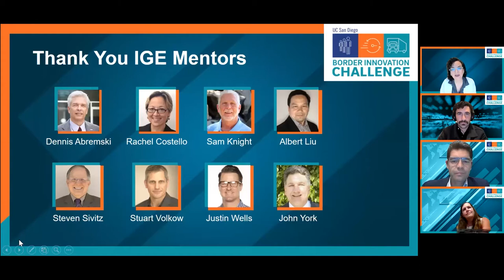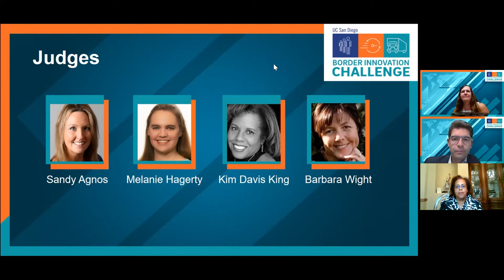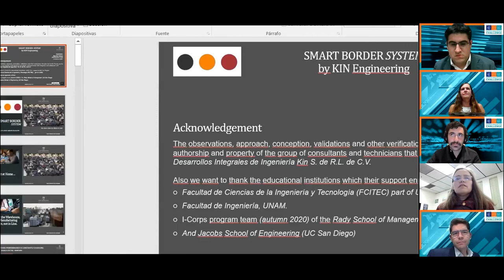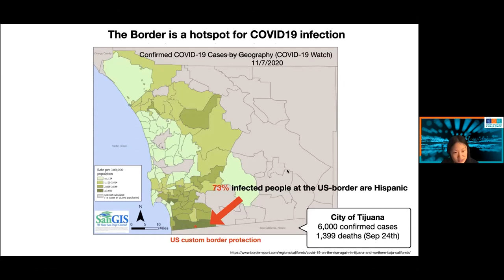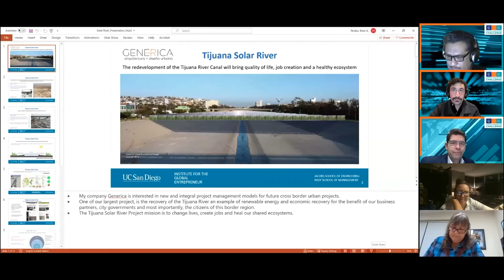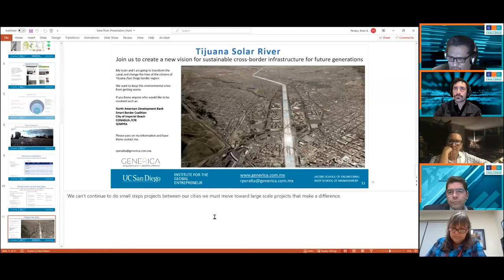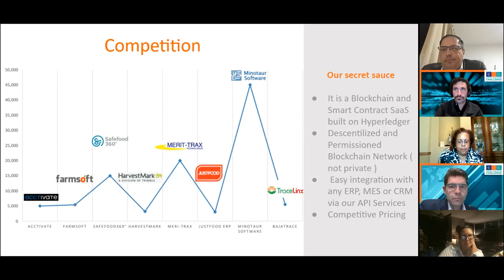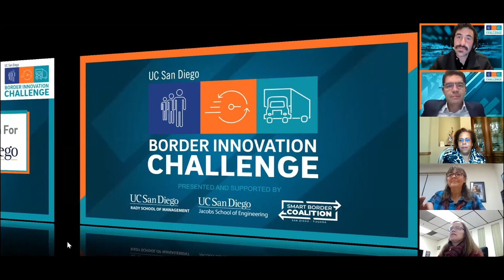The 2020 Border Innovation Challenge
The Border Innovation Challenge, now in its second year, focuses on bringing to the spotlight promising solutions and technologies to meet the efficiency and security challenges of the regions ports of entry. Technologies and ideas should tackle problems specifically related to the US/Mexico border; for example, border wait times, use of current infrastructure, financial impact, water pollution, and border issues related to COVID-19. The competition is led by UC San Diego’s Rady School of Management with support from the Jacobs School of Engineering’s Institute for the Global Entrepreneur and is sponsored by the Smart Border Coalition.

The competition was open to students faculty, staff and recent alum (within 5 years of graduation) from colleges and universities along the US/Mexico border. Competitors submitted an application in early October; judges from Rady, JSOE’s Institute for the Global Entrepreneur, and the Smart Border Coalition select 7 teams (represented by students and faculty from UC San Diego, including Rady, Salk Institute, UABC, ITT and the University of Oklahoma) to move on as semifinalists in the competition. Each semifinalist was provided with additional support through participation in IGE’s ICorps program and/or through additional mentorship from the IGE program. Semifinalists presented their pitch in November and five finalists were selected to move forward to the final event on December 1st.

The final event on December 1st was hosted by Alan Lilienthal, host of the KPBS podcast “Port of Entry” and included judges from outside organizations that were selected by Rady, IGE and SBC. Judges evaluated each presentation on technology/product, market opportunity, and impact on border issues/security efficiency. In addition, the audience chose their favorite.

The 2020 Border Innovation Challenge finalists:

Pere
An app that would address the problems of inaccurate wait-time information at the US-MX border by utilizing crowdsourced information on travel times and destinations from our users in order to predict traffic flow and provide accurate information for all users. Email the presenters:

Smart Border System
A scheduled cross-border commuting platform supported by digital and physical infrastructure for queue management. Email the presenters:

Luna Diagnostic
A rapid and affordable COVID-19 diagnostic at the border. Email the presenter:

Tijuana Solar River
The revitalization of the Tijuana River channel as a solar power farm and binational water remediation infrastructure. A project that brings back the river canal to Tijuana communities with pedestrians and public spaces along the 11-mile channel. Email the presenter:

Tracelinx
A scalable SaaS platform with Blockchain for the fresh food industry and pharma that enables unprecedented traceability by linking all players in the supply chain, while increasing efficiencies resulting in improved ROIs for all participants. Email the presenter: